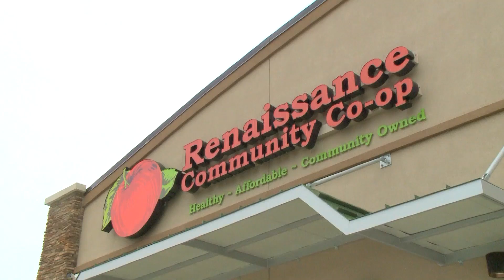Renaissance Co-Op on MLK Day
Get a free flu shot, free lunch and a big saving at the Renaissance Co-Op in Greensboro. Visit the RCC for a free Flu shot, join the parade before your stop and get a coupon for a free lunch, and while you are there save $5 on a $20 purchase.